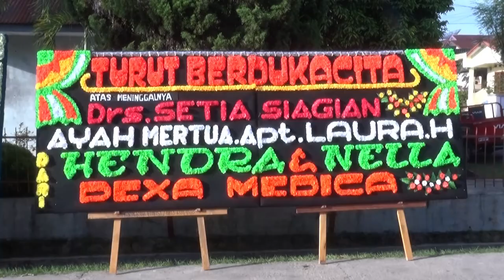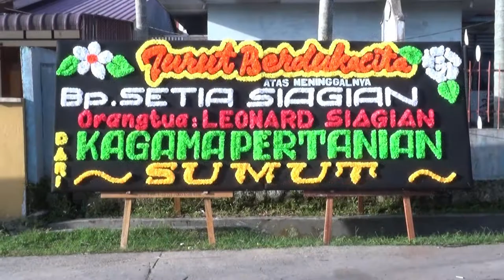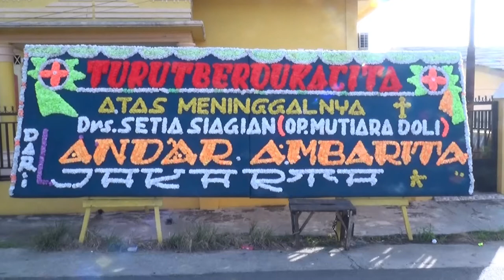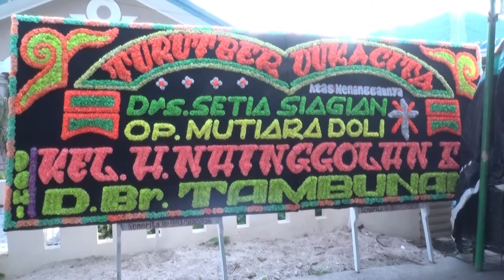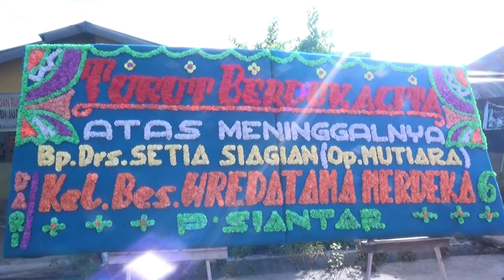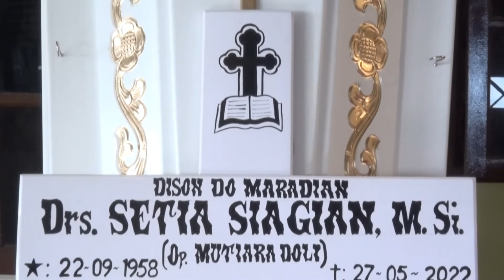Adat Pemakaman Alm. Drs. Setia Siagian, M.Si. ( Op. Mutiara Doli) (Part 1)